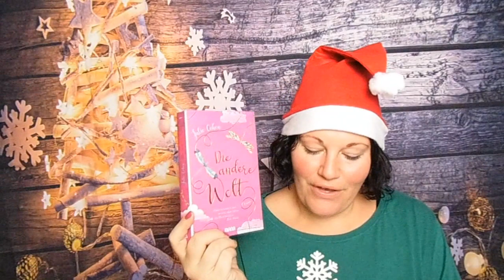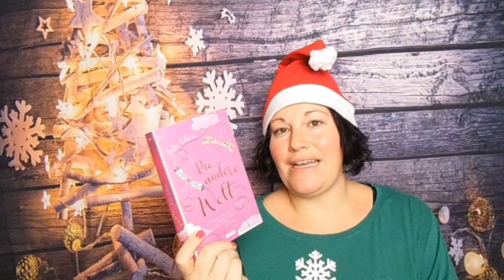Die andere Welt ~ BücherJahresHighlight 2020 | LadyoftheBooks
-- Öffne mich --

"Die andere Welt"**